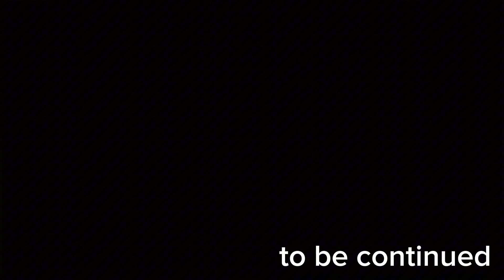Punching all the maniacs in gorebox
tell me any games in smart phone that you would like me to play ( write below the comment )